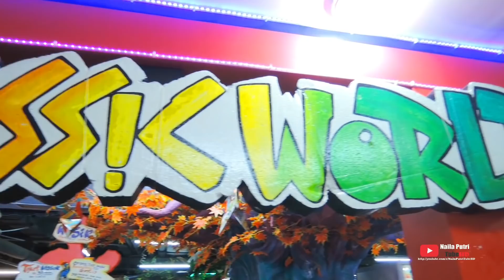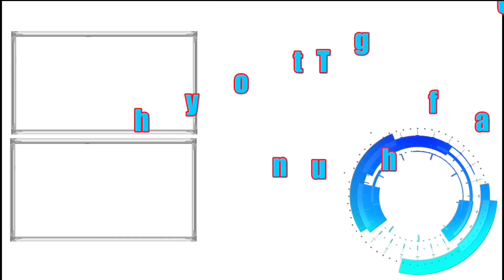Bermain di Jurassic world PLAYGROUND indoor mall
Halo sahabat naila..
Kali ini naila sedang berada di mega mall beksai, naila bermain di Jurassic world, tempat bermin anak yang seru banget, didalamnya banyak permainan anak, seperti odong-odong, mobil, keretaan, sepeda, ayunan, mandi bola dan juga lainya, pokonya seru banget deh teman-teman..